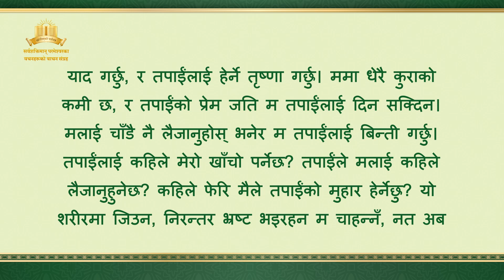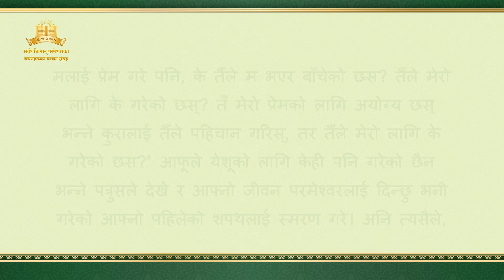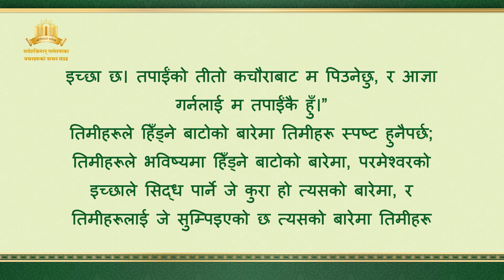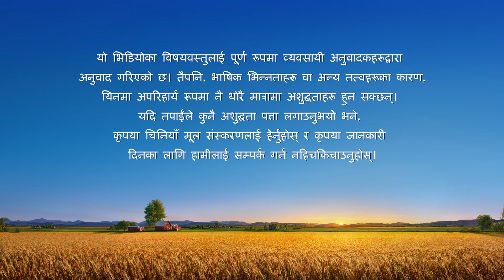परमेश्‍वरको वचन | “पत्रुसले येशूलाई कसरी चिने”